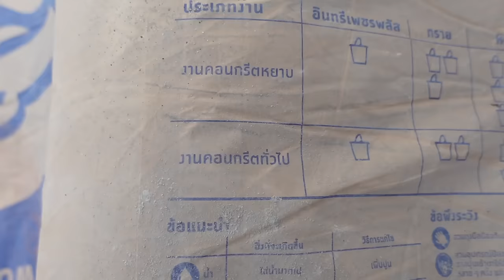จะล้อมที่ ต้องรู้อะไรบ้าง ทำรั้วเมทัลชีท ด้วยตัวเอง สร้างบ้านเอง Ep3 T3B DIY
ก่อนจะทำรั้ว ต้องรู้เรื่องข้อกฎหมาย ไม่งั้นอาจถูกรื้อทิ้งได้ !
รั้วมีทั้งแบบ ถาวร และ ชั่วคราว เลือกตามวัตถุประสงค์การใช้งาน
วันนี้ผม ทำรัวกั้นระหว่างที่ดิน เพื่อนบ้าน เป็นรั้วทึบชั่วคราว วัสดุคือเมทัลชีท
ซึ่งผมจะทำคนเดียวทั้งหมด ดังนั้นวิธีการต้องง่าย ที่สุดครับ
ถ้าเทียบราคากับการทำรั่วทึบแบบอื่นๆ วิธีนี้จะประหยัดที่สุดที่เราทำเองได้

00:00 สิ่งที่ ต้องรู้ก่อนล้อมรั้ว
01:30 รั้วระหว่างที่บ้านเรา - ที่สาธารณะ
04:00 ทำรั้วต้องขออนุญาต ก่อสร้าง
04:30 รั้วชั่วคราว
06:00 รั้วระหว่างที่บ้านเรา - กับเพื่อนบ้าน
07:20 ทำไมทำคนเดียวถึงไม่ใช้เสาปูน
09:00 การขุดหลุมวางเสา
10:30 เหตุผลที่เลือกเสาเหล็กกัลวาไนท์ และการทำเสารั้ว
16:00 ปูนเทฐานเสา
17:20 คานลองรั้วสำเร็จรูปวางได้เลย
18:30 เหล็กกัลวาไนท์ เป็นสนิมไหม ???
20:30 ตัวปิดหัวเสา DIY แบบง่ายๆ
23:00 ราคา งบประมาณ ในการทำทั้งหมด และ คิดเป็น ตรม